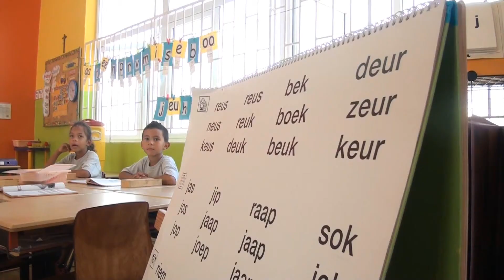Michelle Hooyboer SKOA Aumento